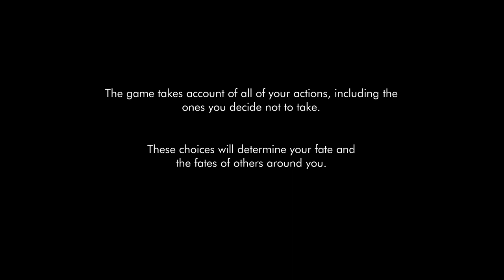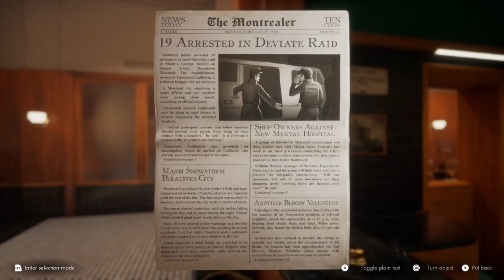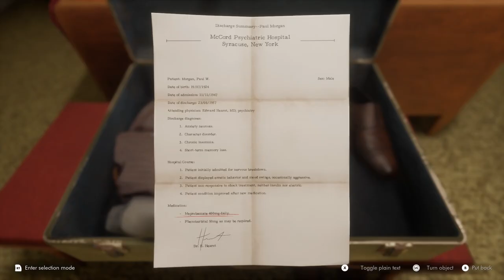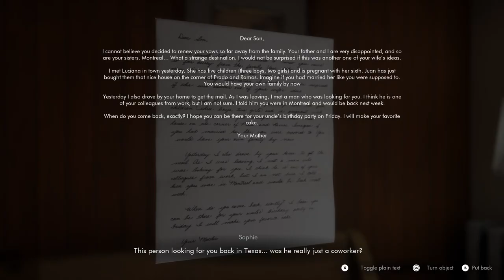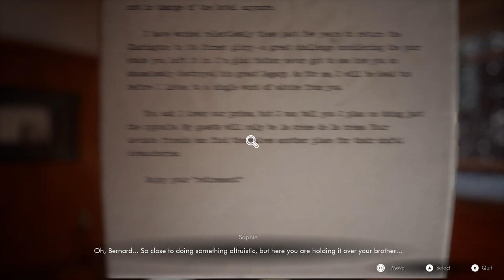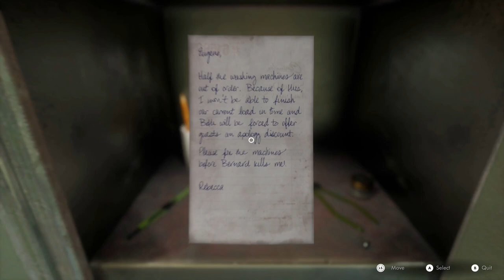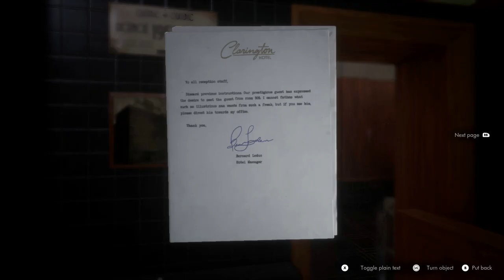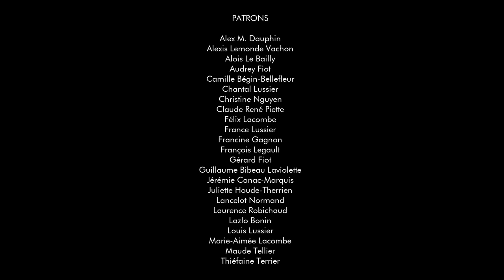This Bed We Made | Full Game | Gameplay Walkthrough | No Commentary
Game "This Bed We Made" is a third-person detective and mystery game where you are a maid working in a 1950s hotel and snoop around strangers' rooms to uncover their deadly secrets. Discover what links guests together in this tale of love, where you discover lesbian love, heartbreak and murder!